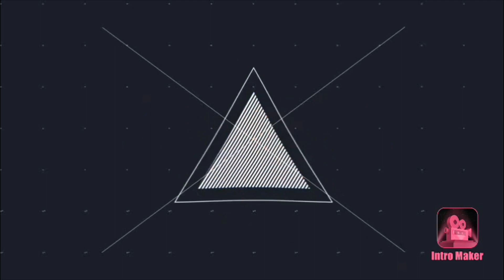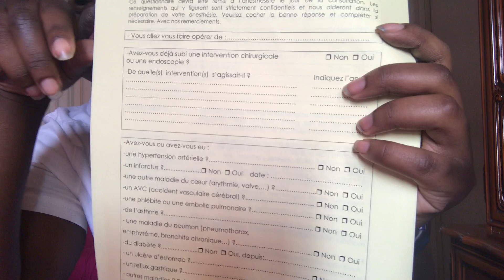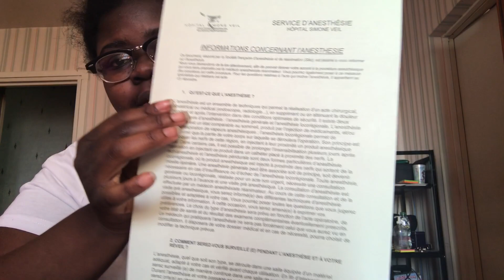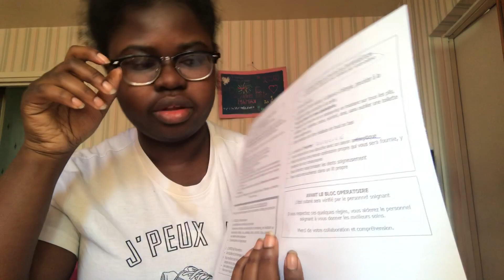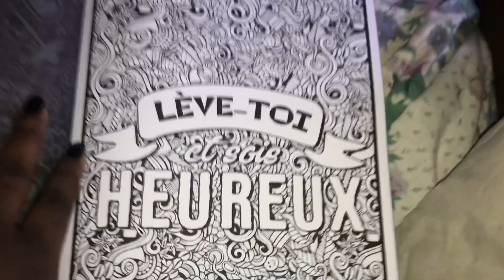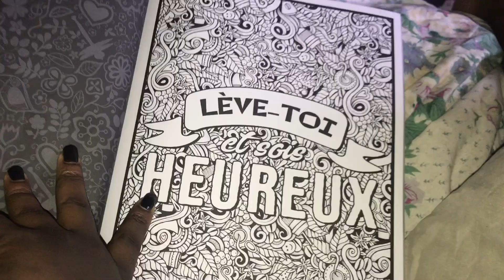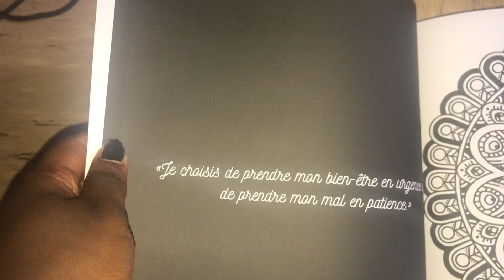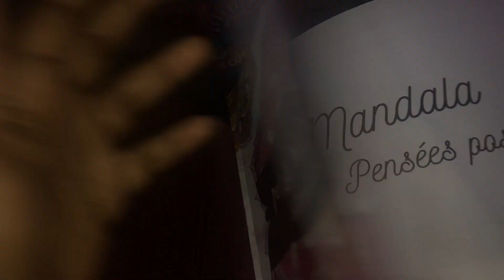AVANT LE RDV AVEC L’ANESTHÉSISTE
Ça a pas le rendu que j’aurais voulu mais ça va comme VLOG 😅. J’espère que vous appréciez 🙌🏾

Du mercredi 11 au jeudi 13 février 2020

Moi c’est Chrislène, j’ai 20  ans et maintenant je souhaite passer mon CAP AEPE ( accompagnement éducatif de la petite enfance)

Sur ma chaîne tu retrouveras essentiellement des vlogs je parle:

🔸de cheveux
🔸de bouffe
🔸un peu de sport

⚠️ Et retrouvez moi tout les jeudis et samedis à 17h pour une nouvelle vidéooo :D

Chris_and_chri

chrisandchri16

chris_and_chri

Kiss 💕

374 abonnés 😘 merci 🙏🏾